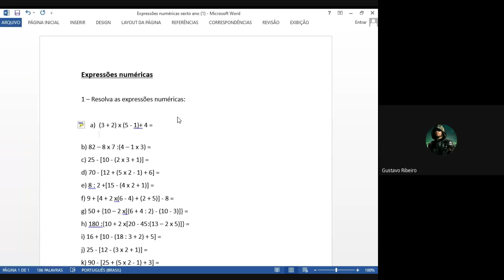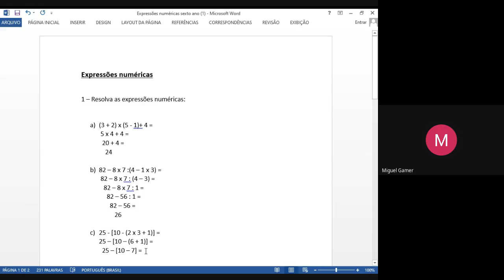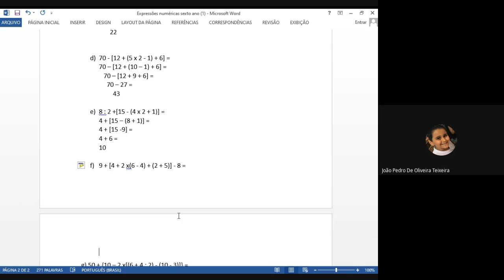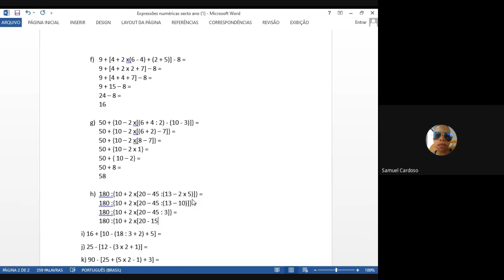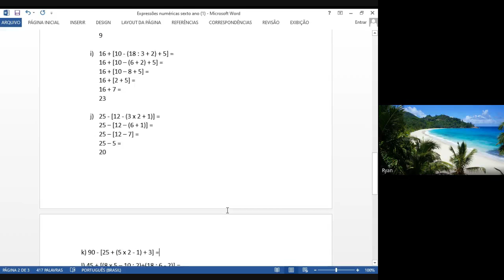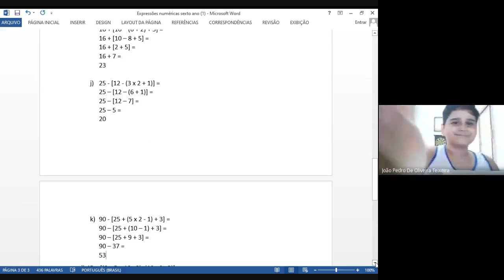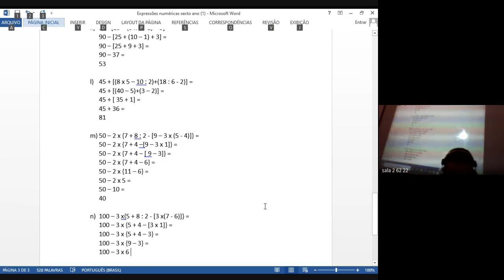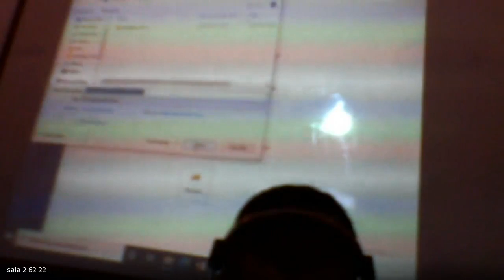62 MATEMATICA 1